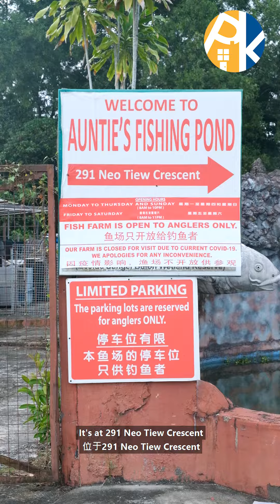Hidden Fishing Pond in Kranji? | 隐藏在克兰芝的钓鱼池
Did you know about this secret spot in Kranji where you can go fishing, feed turtles and even have a sumptuous seafood meal? Join us in this episode to also learn more about Cash Over Valuation!

你知道克兰芝竟然隐藏着一个可以钓鱼、喂乌龟和享用丰盛海鲜大餐的好去处吗? 这一集，我们也会与你分享关于现金溢价的知识!

Auntie's Fishing Pond
291 Neo Tiew Crescent S718903
Opening hrs: 8am - 10pm (Sun - Thu) / 8am to 11pm (Fri & Sat)

Looking to buy, sell or rent a property? 想要买、卖或出租产业？现在就拨打 ＋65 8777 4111 询问详情。